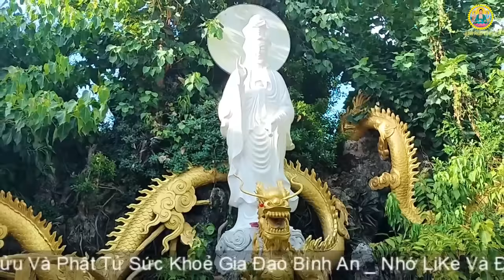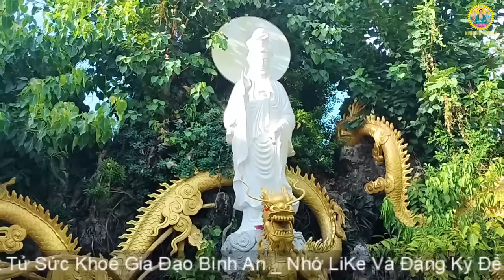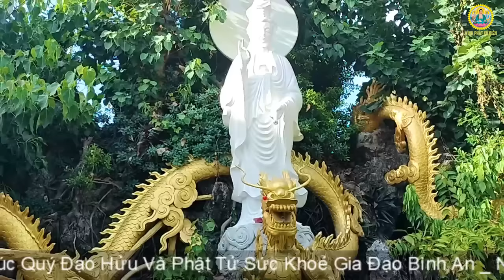Mở Nghe Kinh Cầu An Liền Được Mẹ Ban Tài Lộc Kéo Vào Đầy Nhà,Phước Lành Tăng Trưởng